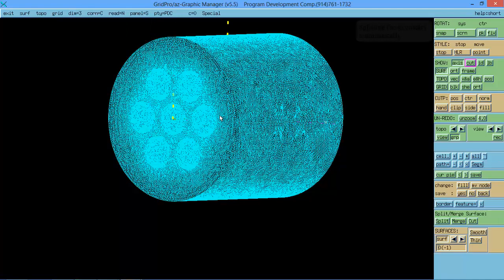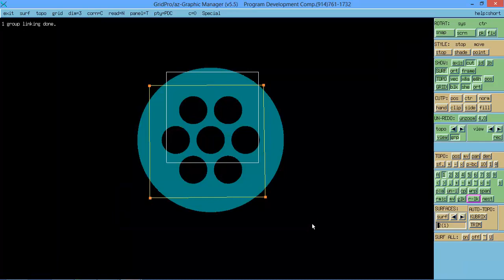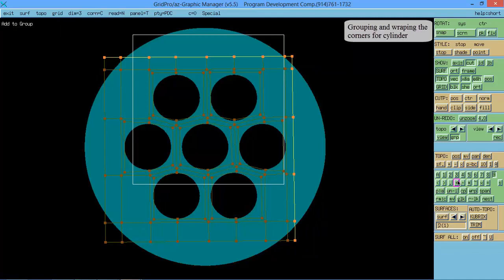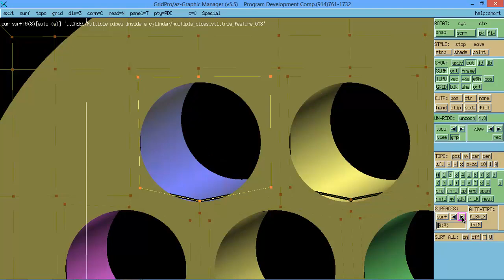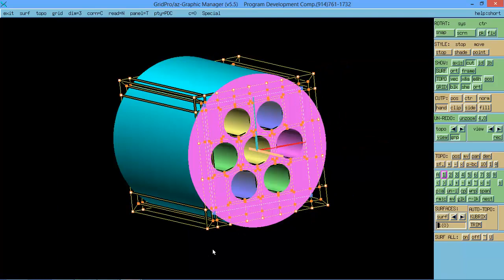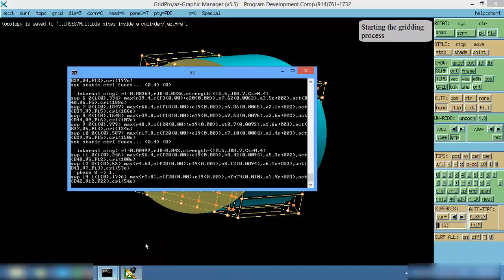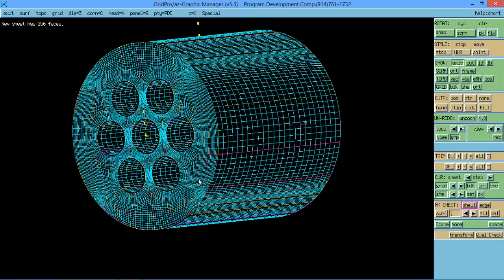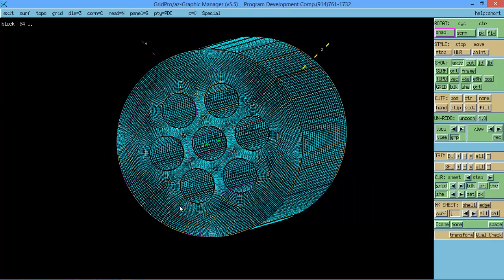Multiple pipes inside a cylinder - Top down (Structured multiblock mesh)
A multiple pipe mesh more commonly used in MESHING A HEAT EXCHANGER.